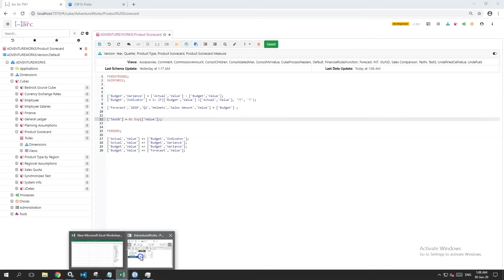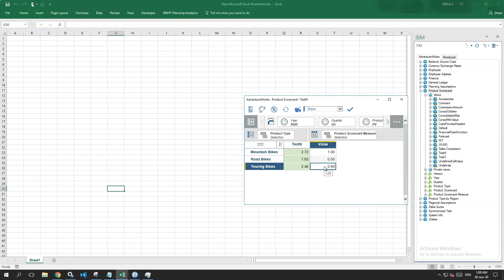TM1 Function, EXP (Rule)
EXP returns the natural anti-log of a number.

Works in Rule and TurboIntegrator

Syntax
EXP(x)
X = A number for which we want to find the natural anti-log.

Demo
Use EXP function to calculate anti-log value and apply it in the rule to populate in the Product Scorecard cube.